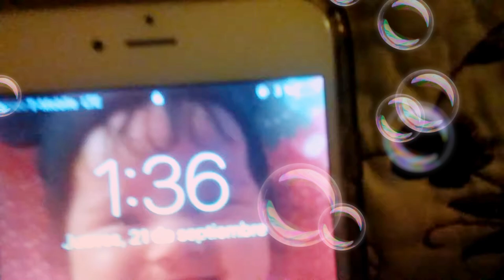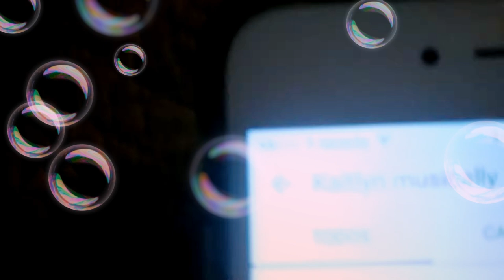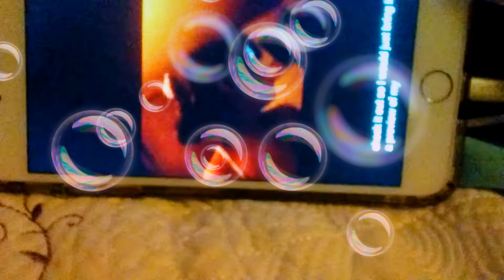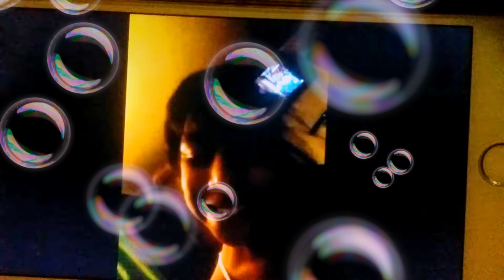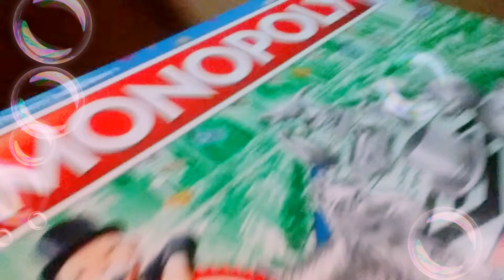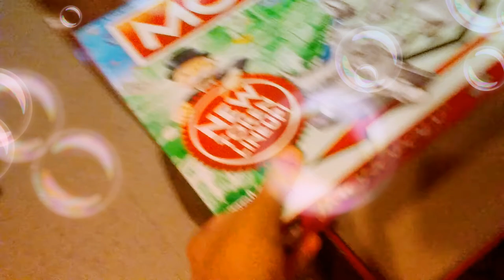Kaitlyn vlog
Our second vlog